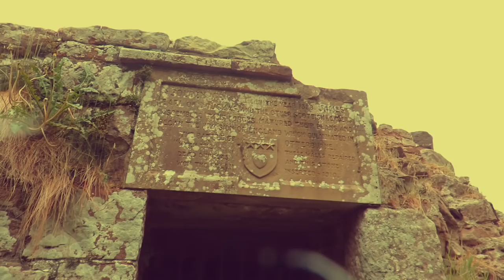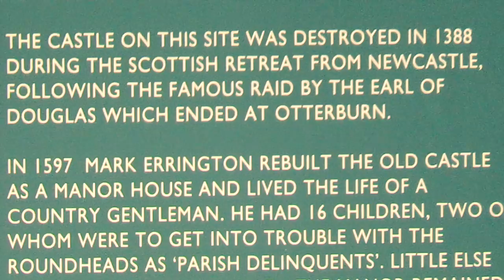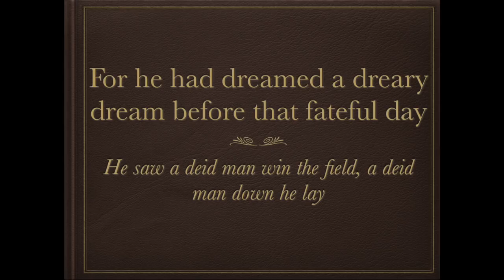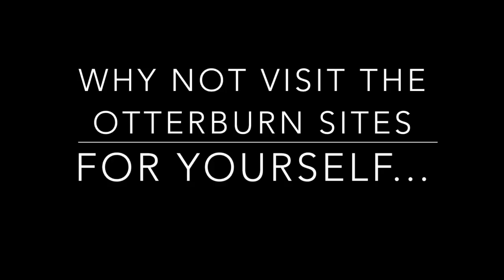The Lammas Tide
A man investigates the battle of Otterburn from 1388. Tracing the footsteps of James Douglas and makes a rather macabre discovery